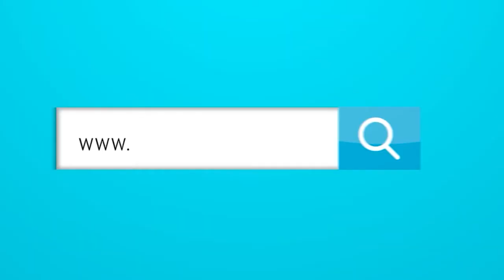Resumen Satélite: La isla de la fantasía, piropos groseros, y un actor caníbal